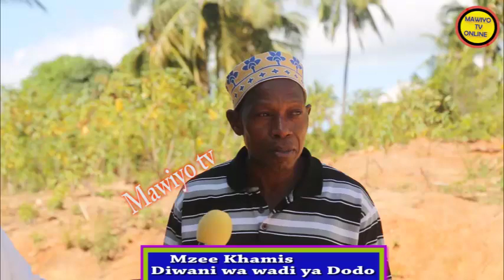UBOVU WA BARABARA MADEREVA WATAKA KUTUMIA KUTUMIA GARI LA NG'OMBE USAFIRI